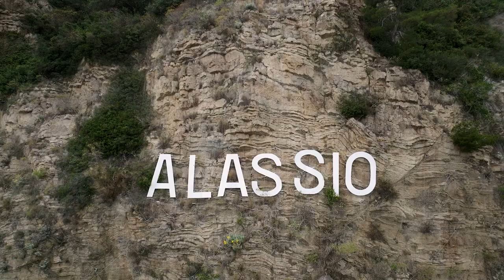RS21 Cup 2023 ACT 1 Alassio. The Movie.